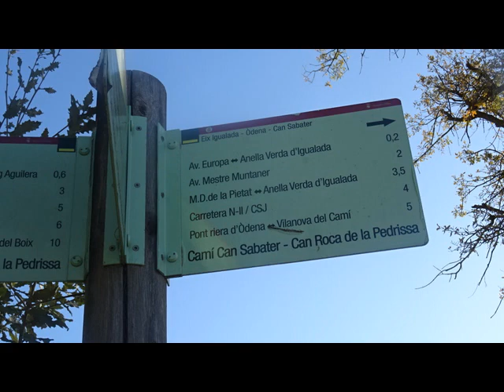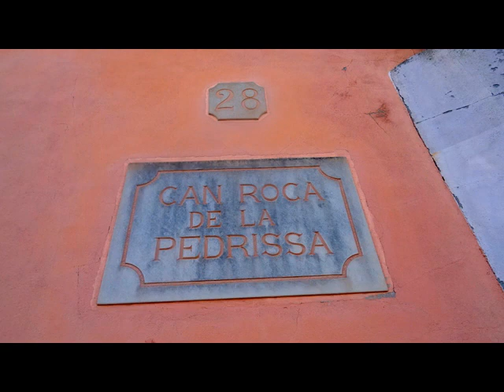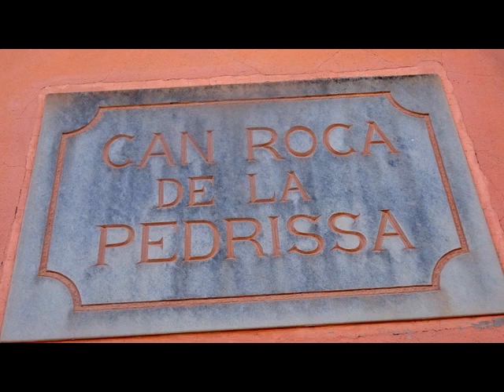ODENA*** CAMINADA DE CAL ENRIC A CAN ROCA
CAMINADA DE CAL ENRIC A CAN ROCA A ODENA (ANOIA)